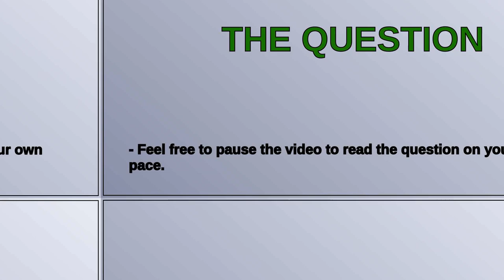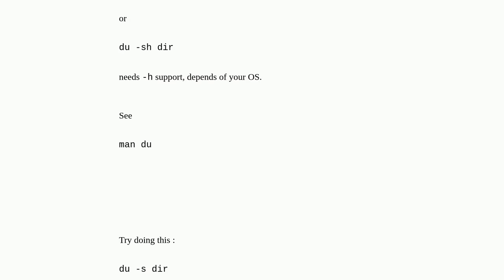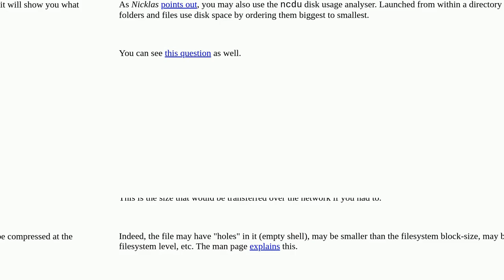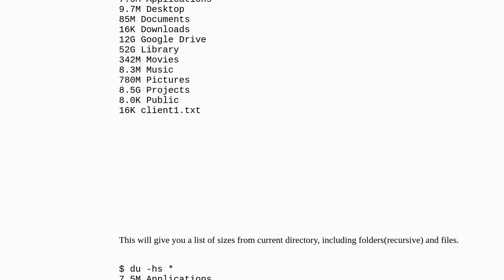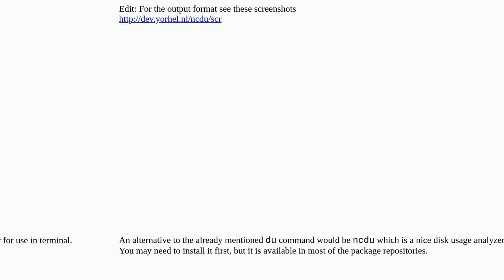How to recursively find the amount stored in directory?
A special thanks goes out to the community

  directory recursive disk-usage